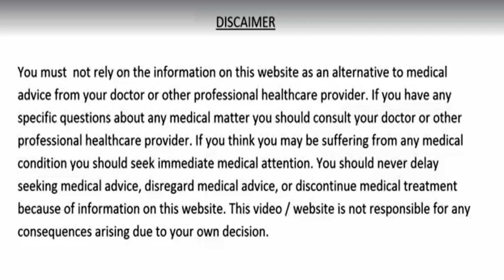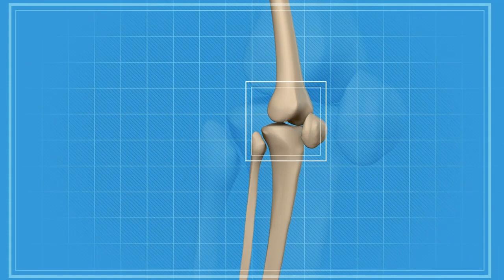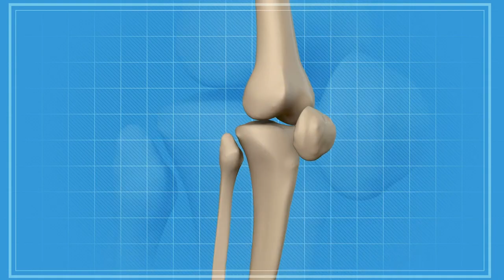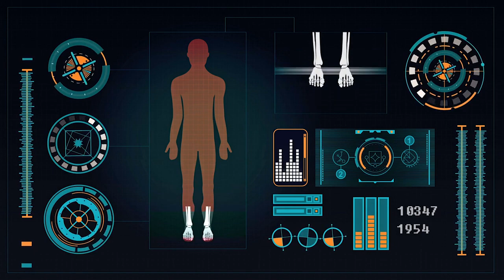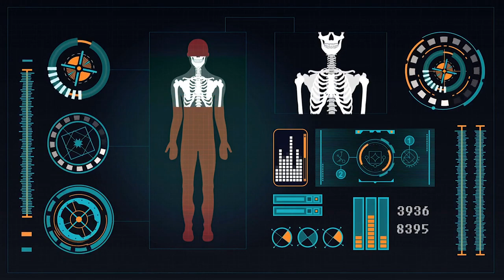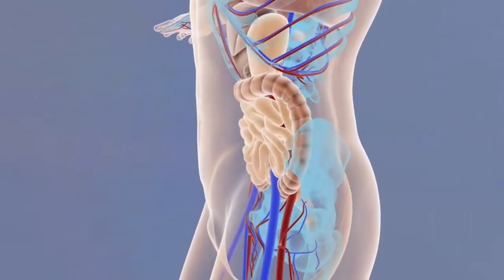वात पित्त कफ़, रोजाना सुबह खाली पेट लो जीवन भर नसों मे ब्लॉकेज जोड़ों का दर्द कभी नही सताएगा हड्डिया